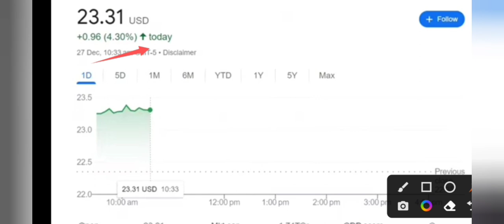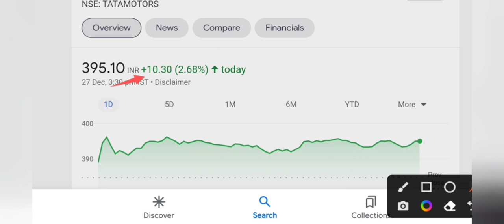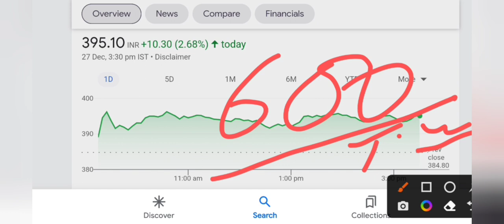TATA MOTORS BREAKING NEWS😱😱⚫ TATA MOTORS SHARE TARGET ⚫ RATAN TATA ⚫ TATA MOTORS SHARE PRICE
today

smkc